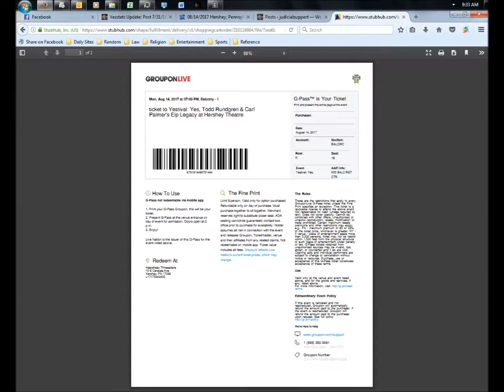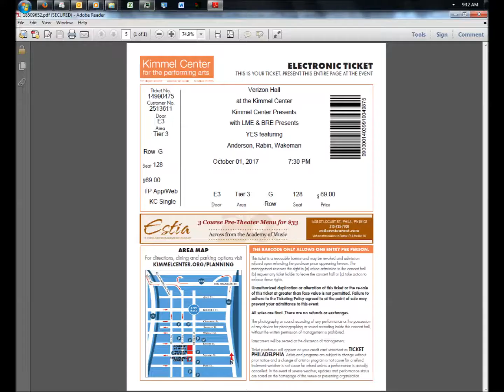Yes Interviews: 9/1/16 - Team Rock with Rick Wakeman at the Prog Awards 2016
Yes Interviews
Date: 9/1/16
Item: Team Rock with Rick Wakeman at the Prog Awards 2016